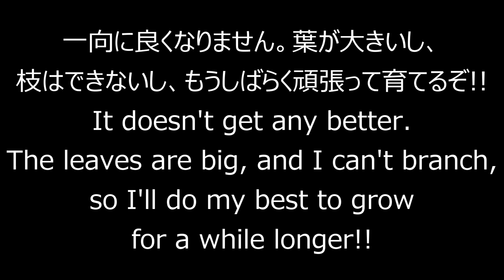寒グミ4号（葉刈り）_Elaeagnus pungens（No.4）Remove leaves_May2020_BONSAI盆栽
前回までの作業はこちら